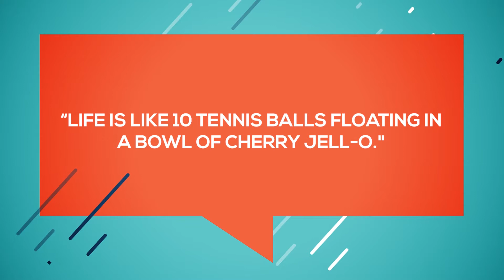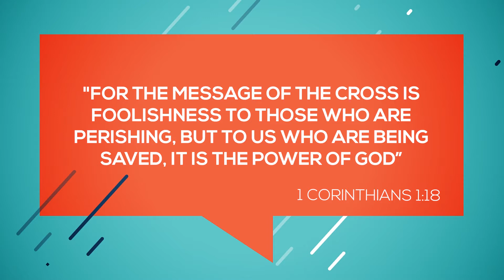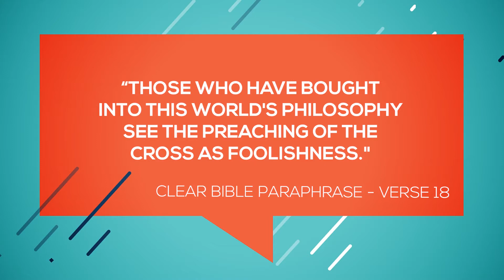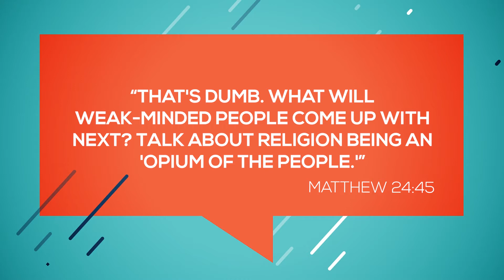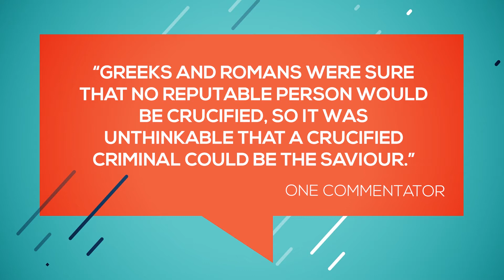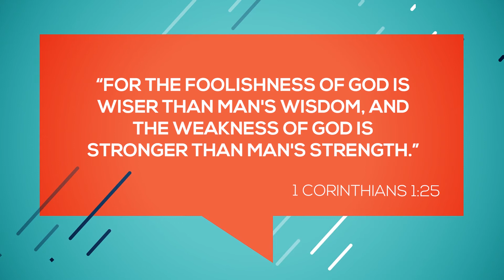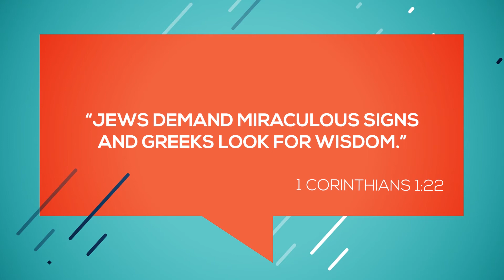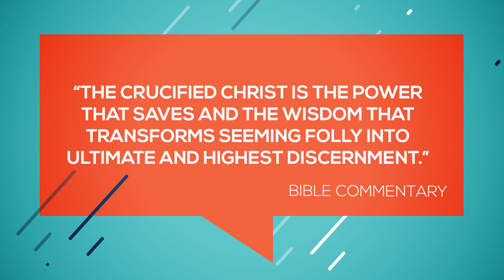Tennis Balls And Jell-O? I Don't Get It